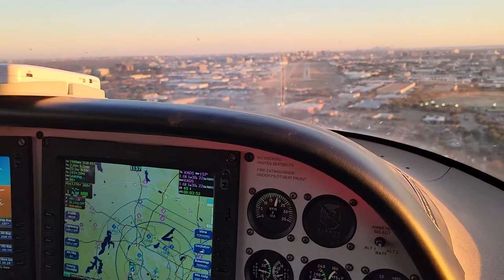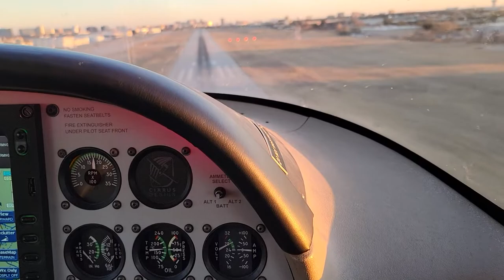Landing at Addison Airport